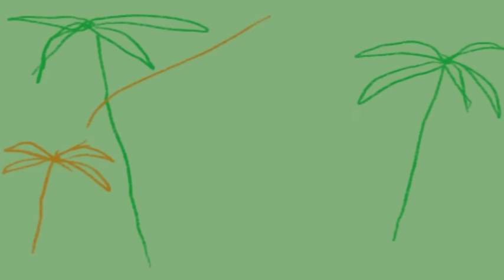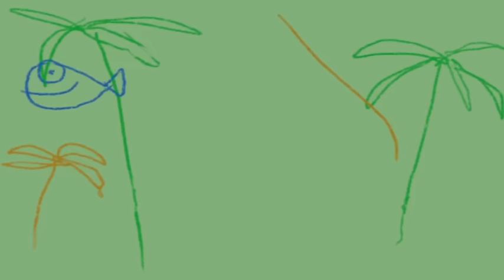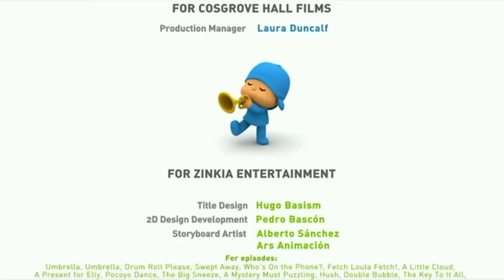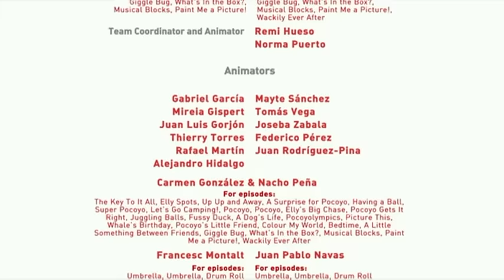Pocoyo Temporada 1, 4 EPISODIOS COMPLETOS en español 60 minutos CAPITULO 7